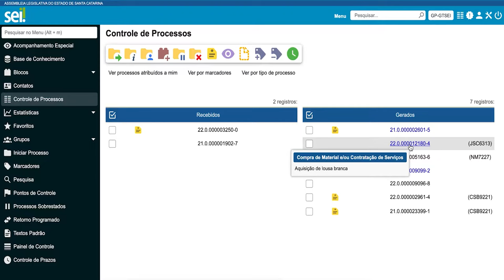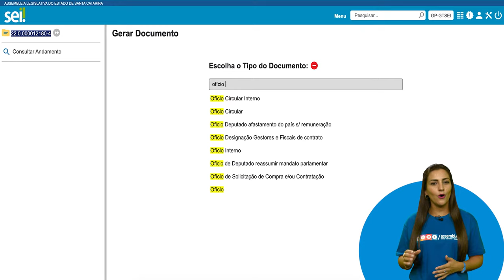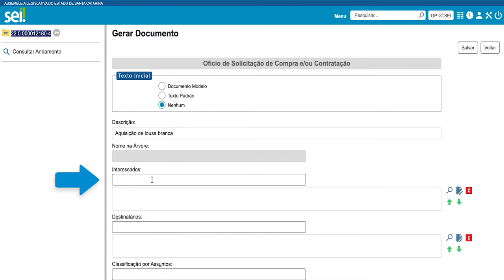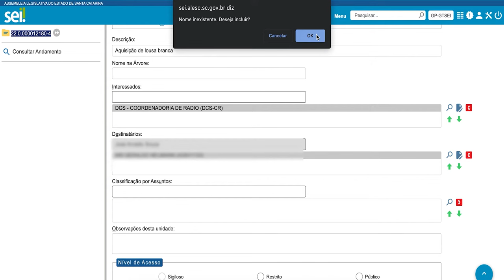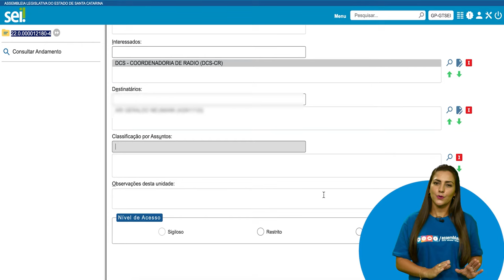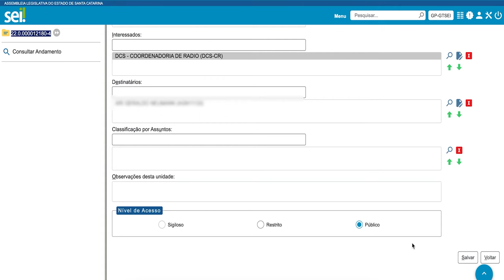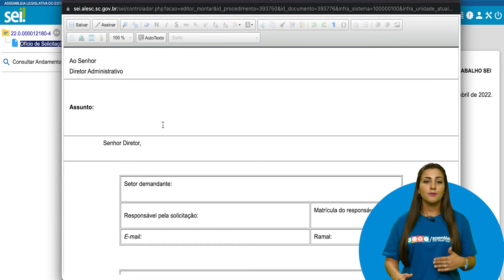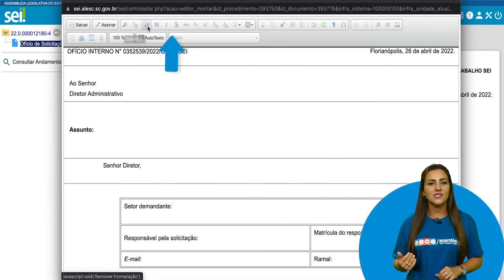Módulo 1 - Momento SEI 04_versão 4.0 - Como elaborar um documento vinculado à um processo no SEI?